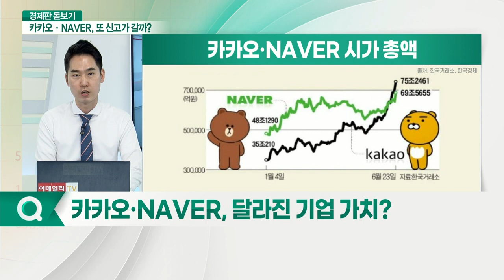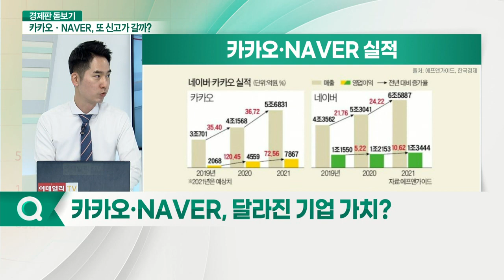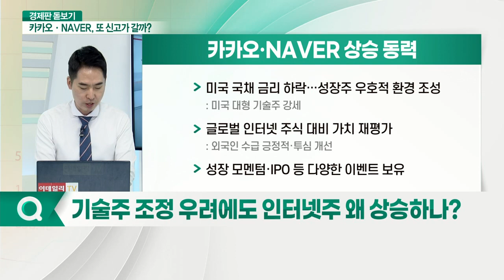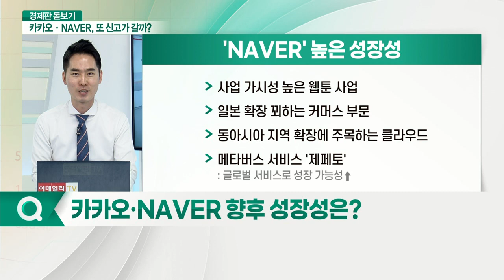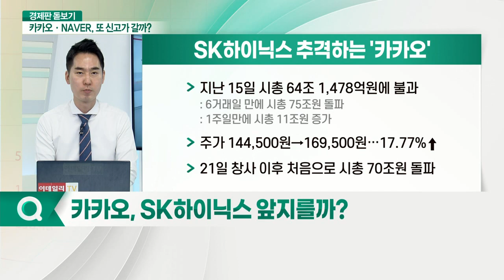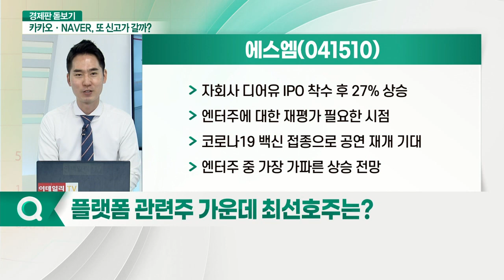카카오·NAVER 시총 8조 증가... 동반 신고가 랠리 이어갈까?_경제판 돋보기 (20210624)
Q. 카카오·NAVER 주가 얼마나 강했나?
Q. 카카오·NAVER, 달라진 기업 가치?
Q. 기술주 조정 우려에도 인터넷주 왜 상승하나?
Q. 카카오·NAVER 향후 성장성은?
Q. 카카오, SK하이닉스 앞지를까?
Q. 플랫폼 관련주 가운데 최선호주는?